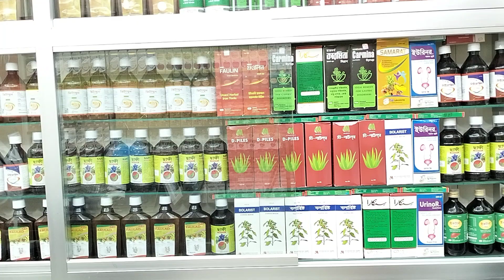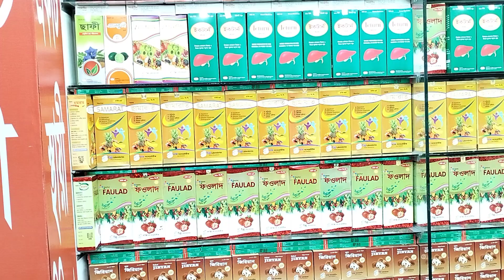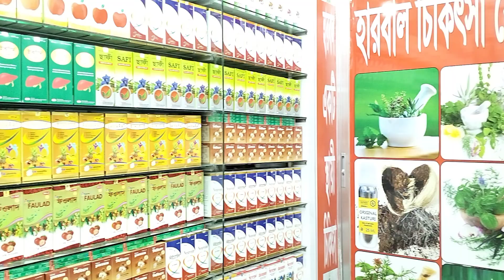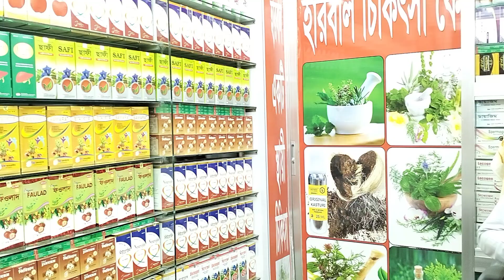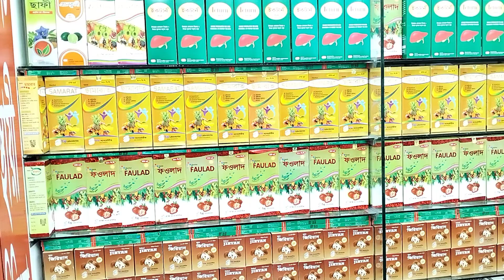অরিজিনাল হারবাল চিকিৎসা কেন্দ্র হেড অফিস ০১৭১৭৮০৯০৪৭ Original Herbal Medicine Center Head Office....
অরিজিনাল হারবাল চিকিৎসা কেন্দ্র হেড অফিস ০১৭১৭৮০৯০৪৭ Original Herbal Medicine Center Head Office.01717809047.
কবিরাজ_হাফেজ_মুহাম্মদ_দেলোয়ার_হোসেন
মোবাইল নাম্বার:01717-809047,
And More Here:
shorturl.at/itHUV
💜 You Might be Interested in (shorturl.at/itHUV):
shorturl.at/itHUV
✅ Read a Book Every day in Minutes 👉
shorturl.at/itHUV
⭐For important imformation visit:
👉 shorturl.at/itHUV
Releted Tags: হারবাল চিকিৎসা কেন্দ্র, Herbal Cikitsha Kendro, হারবাল চিকিৎসা কেন্দ্র বাংলাদেশ, Cikitsha    Kendro Herbal, Herbal chikitsa kendro, Herbal,Herbal cikitsa kendro, হারবাল চিকিৎসা কেন্দ্র, হারবাল চিকিৎসা কেন্দ্র লিমিটেড বাংলাদেশ, হারবাল চিকিৎসা কেন্দ্র মাসুমাবাদ, হারবাল চিকিৎসা কেন্দ্র ভুলতা, হারবাল চিকিৎসা কেন্দ্র রুপগঞ্জ নারায়ণগঞ্জ, হারবাল চিকিৎসা কেন্দ্র বাংলাদেশ, হারবাল চিকিৎসা কেন্দ্র ইউটিউব চ্যানেল, হারবাল চিকিৎসা কেন্দ্র যৌন রোগের সুচিকিৎসা, হারবাল চিকিৎসা কেন্দ্র আয়ুর্বেদিক চিকিৎসা, হারবাল চিকিৎসা কেন্দ্র ইউনানী চিকিৎসা, হারবাল চিকিৎসা কেন্দ্র ক্লিনিক, হারবাল চিকিৎসা কেন্দ্র মেডিসিন, হারবাল চিকিৎসা কেন্দ্র গণোরিয়ার চিকিৎসা, হারবাল চিকিৎসা কেন্দ্র গোপন রোগের চিকিৎসা, হারবাল চিকিৎসা কেন্দ্র যৌন রোগের স্থায়ী চিকিৎসা, হারবাল চিকিৎসা কেন্দ্র অর্শ গেজ ভগন্দর ফিস্টুলা রোগের চিকিৎসা, হারবাল চিকিৎসা কেন্দ্র আমাশয় রোগের চিকিৎসা, হারবাল চিকিৎসা কেন্দ্র দীর্ঘ ২৭ বছরের অভিজ্ঞতা, হারবাল চিকিৎসা কেন্দ্র দীর্ঘ ২৭ বছর সেবায় নিয়োজিত, যৌন রোগের স্থায়ী চিকিৎসা, কোষ্ঠকাঠিন্য রোগের চিকিৎসা, শ্বেতী বা ধবল রোগের চিকিৎসা, যত জটিল বা কঠিন রোগ হোক মহান আল্লাহ সুবাহানাহু তায়ালা দুনিয়ায় যত রকমের রোগ দিয়েছেন তার শেফা দান করেছেন আমরা সকল রোগের সুচিকিৎসা দিয়ে থাকি ইনশাআল্লাহ,Herbal cikitsha kendro, Herbal, হারবাল চিকিৎসা কেন্দ্র, হারবাল, হারবাল চিকিৎসা কেন্দ্র হেড অফিস, হারবাল চিকিৎসা কেন্দ্র লিমিটেড, হারবাল চিকিৎসা কেন্দ্র ভুলতা গাউছিয়া, হারবাল চিকিৎসা কেন্দ্র রূপগঞ্জ নারায়ণগঞ্জ, যৌন রোগের স্থায়ী চিকিৎসা হারবাল চিকিৎসা কেন্দ্র, হারবাল চিকিৎসা কেন্দ্র ইউটিউব চ্যানেল, হারবাল চিকিৎসা কেন্দ্র মেডিসিন এবং চিকিৎসা, অরিজিনাল হারবাল চিকিৎসা কেন্দ্রের ঠিকানা জেনে রাখুন, পাতলা বীর্য গাঢ় করার জন্য ১০০% কার্যকরী মে